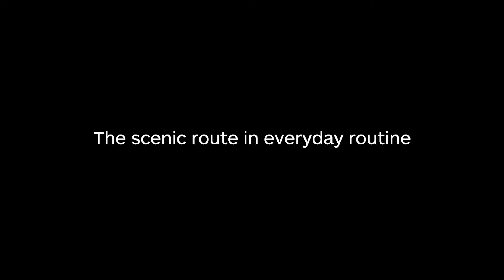ADVENT #20🎁 - The scenic route in everyday routine | Dundee Rep & Scottish Dance Theatre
ADVENT #20🎁
The scenic route in everyday routine🏞️

“A celebration of the alternative route, and of the fact that there’s always a way to turn something simple into something difficult (the journey is the destination and all that). When choosing to make a detour, we might stumble upon new thoughts, perspectives and understandings - and if not, it was simply another way of passing time in self-isolation or getting some free exercise with the daily chores and routine actions at home.

It is also the beginning of a reimagining of our everyday usage of the body. A celebration of, and a wordless ode to, the body itself.” - Johanna Wernmo✨

Choreography and Soundscape by Johanna Wernmo
Performed by João Castro
Filmed by Genevieve Reeves
Lighting by Richard Abbey & Nate Lamb
Sound by Tom Penny
Stage Management by Alison Brodie & David Lawson